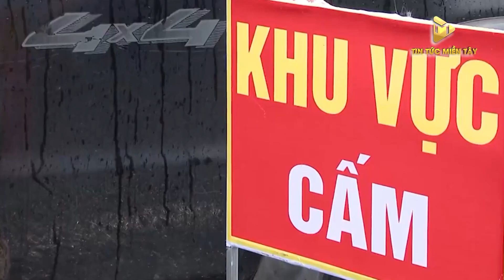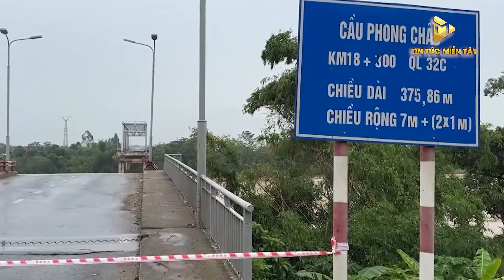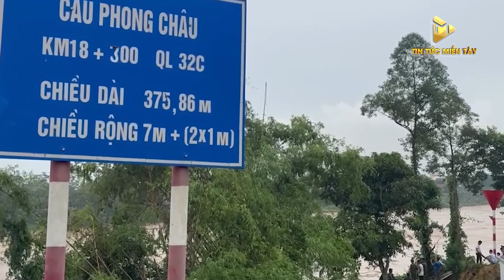Sập Cầu Phong Châu: Nước Sông Chảy Xiết, Tìm Kiếm Nạn Nhân Gặp Khó Khăn | Tin Tức Miền Tây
Sập Cầu Phong Châu: Nước Sông Chảy Xiết, Tìm Kiếm Nạn Nhân Gặp Khó Khăn

Lực lượng cứu hộ đang gặp nhiều khó khăn trong việc tìm kiếm nạn nhân vụ sập cầu Phong Châu (Phú Thọ) do dòng nước sông chảy xiết, gây cản trở lớn cho công tác cứu nạn.